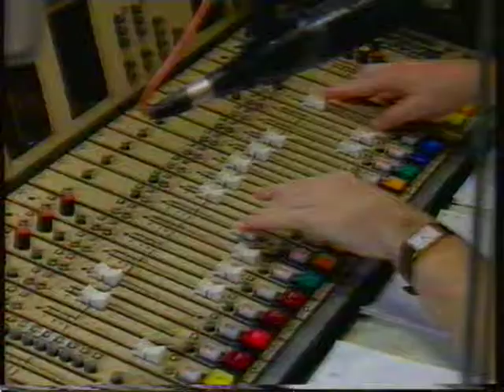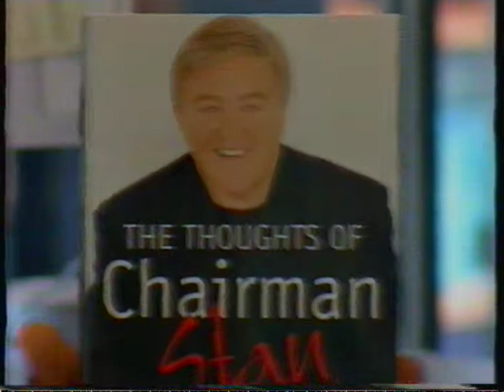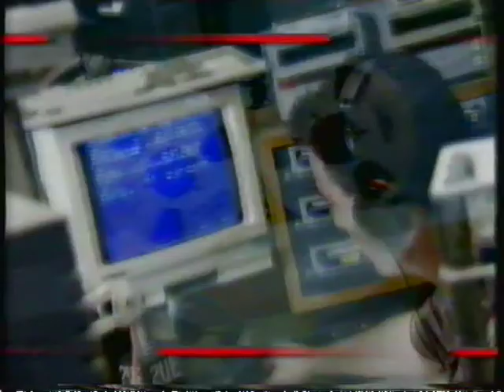Stan Zemanek on Burkes Backyard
Night Time Radio King Stan Zemanek was a Celebrity Gardener on Burkes Backyard in the late 1990's.